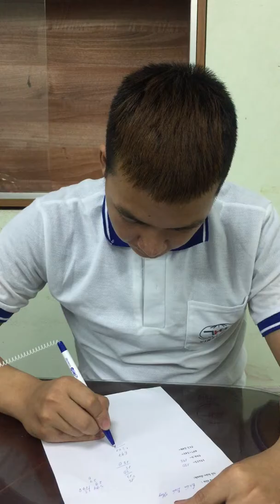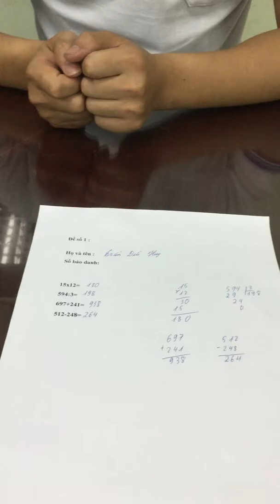TRAN DUC HUY